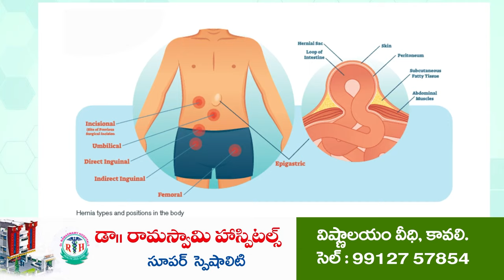అక్రమ కేసులకు భయపడేది లేదు | Malepati Subbanaidu allegations | YCP vs TDP | Gravel Mafia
- ఆధారాలు లేని, పసలేని కేసులతో చంద్రబాబు, లోకేష్ బాబులను ఇబ్బంది పెడుతున్నారు
- కావలి నుంచి సీఏం కార్యాలయానికి అక్రమ గ్రావెల్ సొమ్ము
- స్థానిక ఎమ్మెల్యే ప్రతాప్ కుమార్ రెడ్డి అక్రమ గ్రావెల్ ను ఎందుకు నిలువరించడం లేదు
- మీడియాతో కావలి టీడీపి ఇంచార్జీ మాలేపాటి సుబ్బానాయుడు